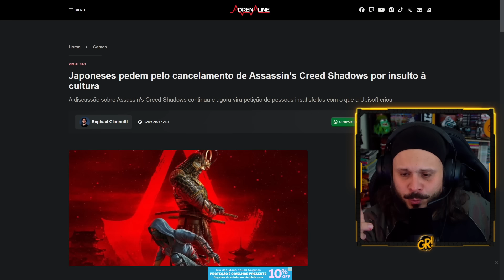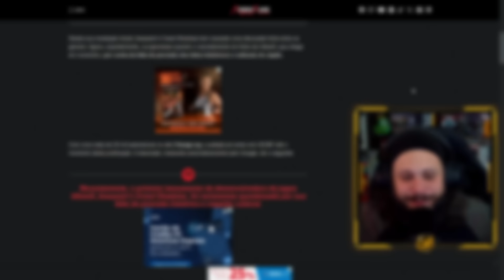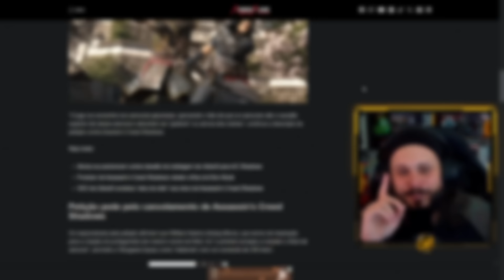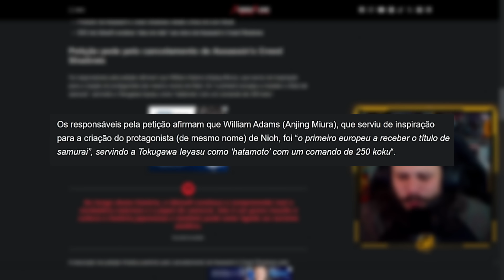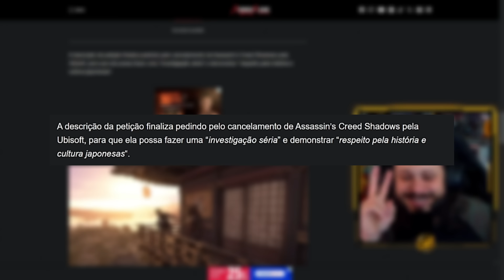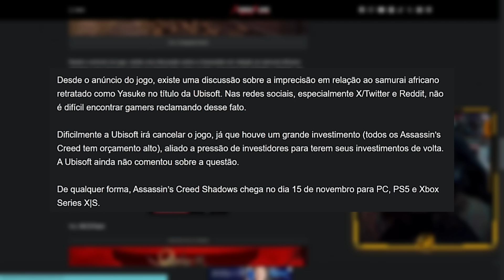AC SHADOWS: JAPONESES TENTAM CANCELAR YASUKE, MAS SERÁ QUE A UBISOFT ESTÁ PREOCUPADA?